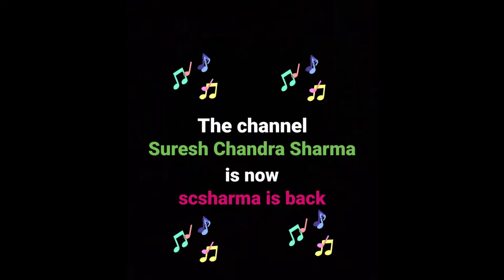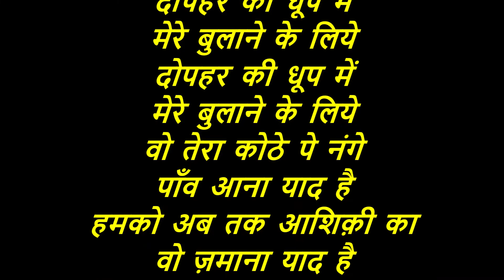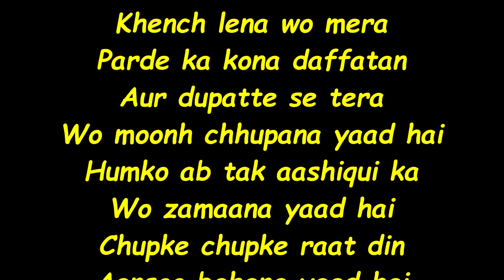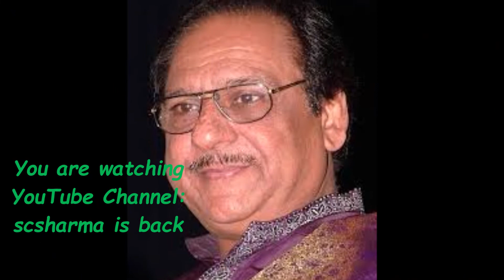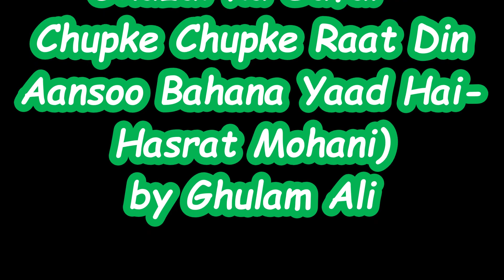Ghulam Ali - Ghazal Ka Safar-Chupke Chupke Raat Din Aansoo Bahana Yaad Hai.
Ghazal Ka Safar-(CD-06 of 10).
Chupke Chupke Raat Din
Aansoo Bahana Yaad Hai-
(Hasrat Mohani) by Ghulam Ali.

चुपके चुपके रात दिन
आँसू बहाना याद है-
(हसरत मोहानी) - ग़ुलाम अली.
संगीत: ग़ुलाम अली.
(ग़ज़ल का सफ़र - सीडी-06 ओफ़ 10).

( इससे पहले इस ग़ज़ल का जगजीत सिंह का
‘कहकशाँ’ से लिया गया वर्शन 04 अप्रैल, 2023

हमको अब तक आशिक़ी का
वो ज़माना याद है

खेंच लेना वो मेरा
पर्दे का कोना दफ़्फ़ातन
और दुपट्टे से तेरा
वो मुँह छिपाना याद है

दोपहर की धूप में
मेरे बुलाने के लिये
वो तेरा कोठे पे नंगे
पाँव आना याद है

(बिनगाए अश’आर):
तुझसे कुछ मिलते ही वो
बेबाक हो जाना मेरा
और तेरा दाँतों में वो
उँगली दबाना याद है

बाहज़ारां इज़्तिराब-ओ-
सदहज़ारां इश्तियाक
तुझसे वो पहले पहल
दिल का लगाना याद है

जानकर होता तुझे वो
क़सा-ए-पाबोसी मेरा
और तेरा ठुकरा के सर वो
मुस्कुराना याद है

तुझ को जब तन्हा कभी
पाना तो अज़राह-ए-लिहाज़
हाल-ए-दिल बातों ही बातों
में जताना याद है

जब सिवा मेरे तुम्हारा
कोई दीवाना ना था
सच कहो क्या तुम को भी
वो कारख़ाना याद है

ग़ैर की नज़रों से बचकर
सब की मर्ज़ी के ख़िलाफ़
वो तेरा चोरी-छिपे
रातों को आना याद है

आ गया गर वस्ल की शब
भी कहीं ज़िक्र-ए-फ़िराक़
वो तेरा रो-रो के मुझको
भी रुलाना याद है

देखना मुझको जो बर्गश्ता
तो सौ सौ नाज़ से
जब मना लेना तो फिर ख़ुद
रूठ जाना याद है

चोरी चोरी हम से तुम
आकर मिले थे जिस जगहा
मुद्दतें गुज़रीं पर अब तक
वो ठिकाना याद है

बेरुख़ी के साथ सुनना
दर्द-ए-दिल की दास्तां
और तेरा हाथों में वो
कंगन घुमाना याद है

वक़्त-ए-रुख़सत अलविदा का
लफ़्ज़ कहने के लिये
वो तेरे सूखे लबों का
थरथराना याद है

बावजूद-ए-इद्दा-ए-इत्तक़ा
‘हसरत’ मुझे आज तक
अहद-ए-हवस का
ये फ़साना याद है
(हसरत मोहानी)

( Jagjit Singh’s version of this ghazal from
the Album ‘Kahkashan’ has been shared

Humko ab tak aashiqui ka
Wo zamaana yaad hai

Khench lena wo mera
Parde ka kona daffatan
Aur dupatte se tera
Wo moonh chhupana yaad hai

Dopahar kee dhoop mein
Mere bulaane ke liye
Wo tera kothe pe nange
Paaon aana yaad hai

(Unsung stanzas):
Tujhse kuchh milte hee wo
Bebaaq ho jaana mera
Aur tera daanto’n main wo
Ungli dabana yaad hai

Baahzaaraa’n iztoraab-o-
Sadahzaaraa’n ishtiqaaq
Tujhse wo pehle pehal
Dil ka lagaana yaad hai

Jaan kar hota tujhe wo
Qasa-e-paabosi mera
Aur tera thukra ke sar wo
Muskurana yaad hai

Tujhko jab tanha kabhi
Paana to azraah-e-lihaaz
Haal-e-dil baaton hi baton
Mein jataana yaad hai

Jab siwa mere tumhara
Koyi deewana na tha
Sach kaho kya tumko bhi
Wo kaarkhana yaad hai

Ghair kee nazron se bachkar
Sab kee marzi ke khilaaf
Wo tera chori-chhipe
Raaton ko aana yaad hai

Aa gaya gar wasl kee shab
Bhi kaheen zikr-e-firaaq
Wo tera ro-ro ke mujhko
Bhee rulaana yaad hai

Dekhna mujhko jo bargashta
To sau sau naaz se
Jab mana lena to phir khud
Rooth jaana yaad hai

Chori chori hum se tum
Aakar milay thay jis jagaha
Muddate’n guzree’n par ab tak
Wo thikana yaad hai

Berukhi ke saath sun-na
Dard-e-dil kee daasta’n
Aur tera haathon mein wo
Kangan ghumana yaad hai

Waqt-e-rukhsat alvida ka
Lafz kehne ke liye
Wo tere sookhe labo’n ka
Thar-tharana yaad hai

Baawjood-e-idda-e-ittqa
‘Hasrat’ mujhe aaj tak
Ahd-e-hawas ka
Ye fasaana yaad hai
(Hasrat Mohani)

(Code: MP3/MP4)